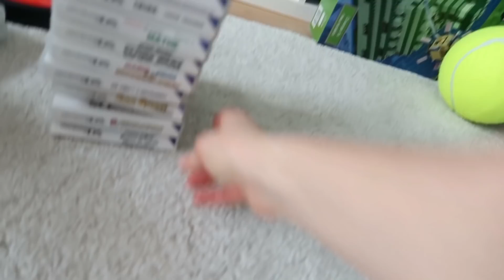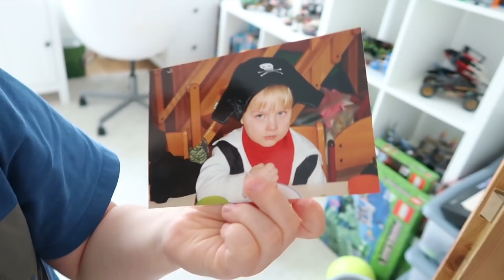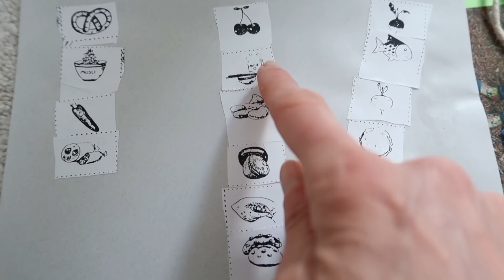KINDERZIMMER AUSMISTEN UND NEU ORGANISIEREN 🙈 WAS fliegt raus? Vlog # 284 🌸 marieland 💐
❌ ARTIKEL 13 DEMO in KIEL: Wir sind dabei, wer noch?

Unsere Ausrüstung
► Kameras:
► Stative:
► Beleuchtung:
Studio Leuchten 5500K
► Videobearbeitung:
Magix Video Deluxe 2017